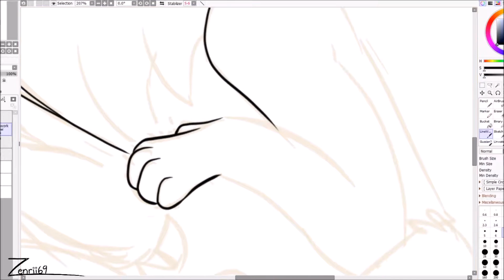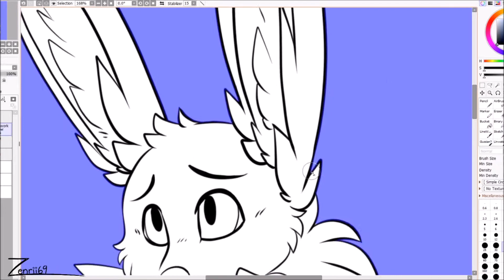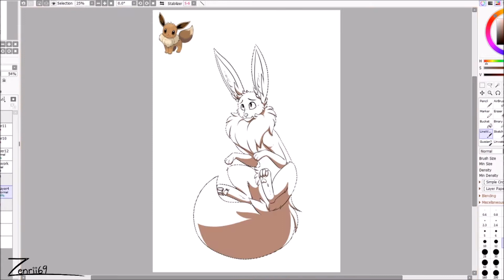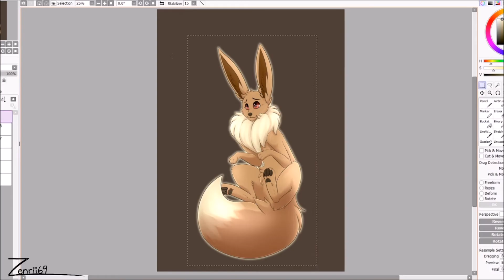Eevee [Speedpaint]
aCK I originally wasn't planning on drawing Eevee for some reason??? But hey I did it, lmao
Art by me.